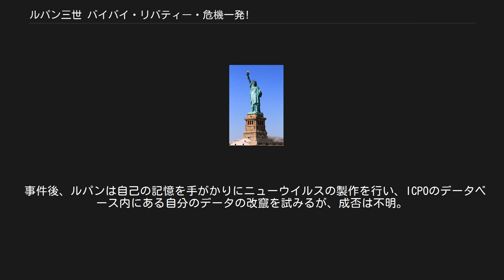ルパン三世 バイバイ・リバティー・危機一発!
ルパン三世 」 ルパン三世 バイバイ・リバティー・危機一発! 土曜スーパースペシャル 」 ルパン三世 バイバイ・リバティー・危機一発! 本作の舞台の一つとなった自由の女神像 『ルパン三世 バイバイ・リバティー・危機一発!』（ルパンさんせい バイバイ・リバティー・ききいっぱつ!）は、モンキー・パンチ原作のアニメ『ルパン三世』のTVスペシャルシリーズ第1作。
1989年4月1日に日本テレビ系の『土曜スーパースペシャル』にて放送された。
視聴率は13.3%。
 1987年にOVAとして発売、同時に劇場映画第4作として公開もされた『ルパン三世 風魔一族の陰謀』以来2年ぶりに製作された新作アニメ。
放送時にはモンキー・パンチ書き下ろしイラストによる番組ポスターが製作された。
『風魔一族の陰謀』で一新されたキャストも本作で元に戻された。
 TVスペシャルシリーズの第1作であり、平成最初のルパン三世のアニメ作品でもある。
放送は『金曜ロードショー』ではなく、『土曜スーパースペシャル』での放送であった。
 キャラクターデザインは、『ルパン三世 ルパンVS複製人間』に似た面長なスタイルとなった。
担当した古瀬登によると、初めて担当した仕事が「複製人間」であったため、敬意を表して同作に似せたものにしたという。
デザインはTVスペシャル第4作『ルパン三世 ロシアより愛をこめて』まで続いた。
衣装はTV第2シリーズに準じており、ルパンは再び「赤色」のジャケットを（以降、赤ジャケット・青のワイシャツ・黄ネクタイ・白のズボンがテレビスペシャルの標準的衣装となる）着用するが、ルパンのネクタイは黄色、五ェ門の白の着物・茶色の袴に変更された部分もあり、以降のスペシャルではほぼ全作で共通設定となった。
 1995年3月に長年ルパン三世を演じてきた山田康雄が死去した際、同年3月31日の『金曜ロードショー』にて「山田康雄追悼企画」と題して再放送がなされた（視聴率17.0%）。
 20世紀末、この世はコンピュータによる高度情報化時代の真っただ中。
広域Aランク犯罪者記号・P26号、これこそが世界的な怪盗ルパン三世の全世界の警察に収蔵されている犯罪記録データの通称である。
ある夜、パリ市警本部を訪れた銭形警部は、このデータをパリ市警職員の制止を振り切って、やや強引に借りていく。
だが、エレベーターに乗り込んだ銭形を待っていたのは、もう1人の銭形だった。
データを借りてきた銭形は変装したルパンだったのだ。
 ルパンは、世界中の警察にインプットされてしまった自分たちのデータを盗むべく奮闘していたが、全てのデータを盗み終えるまでに50年はかかると推測。
仕事がやりづらいこととジュディという女に惚れたのを理由にルパンは新しい仕事を持ち込んできた次元に泥棒引退を宣言する。
次元の持ち込んだ仕事とは、彼の旧友ルースターが自由の女神に隠したという世界最大のダイヤモンド・スーパーエッグを取り出すという大仕事だった。
次元がルースターと2人でスーパーエッグを取り出そうと計画を練っているところへ、引退宣言をしたはずのルパンが現れる。
なんと、ルパンは自分の所有しているクレジットカードをジュディに自由に使わせていたのだが、ジュディは他の男の許へ去ってしまい、クレジットカードに残された借金3億ドルだけが手元に残ってしまったのだと次元に泣き付いてくる。
 ルパンが次元の前で泥棒復帰宣言をしたその時、ルースターを目当てにダイヤの持ち主である秘密結社スリーメイソンが3人を襲ってくる。
なんとか、その場を離れることに成功した3人であったが、逃亡途中にルースターが撃たれて死亡してしまう。
残された手がかりはスーパーエッグが自由の女神のどこかに隠されているということだけ。
ルパンは、スリーメイソンとの水上戦を潜り抜け、巨大バルーンの大仕掛けで世界最大の美女をかっさらうが、自由の女神の中には、謎のパソコン少年・マイケルの姿もあった。
 マイケルの協力により、自由の女神を隠すのに最適な場所は、グランドキャニオンだということが判明し、ルパンたちは、そこへ自由の女神を運ぶ。
マイケルがルパンに協力する理由、それは、ルパンにデータを破壊するだけでなく、プログラムに侵入して、これを支配してし...